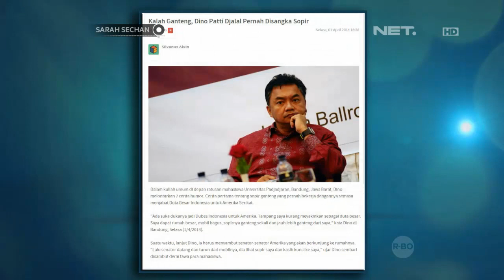Dino Patti Djalal cerita tentang kehidupannya